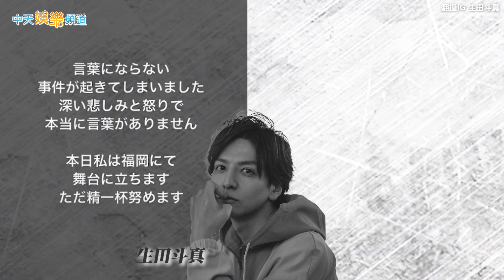【撩星聞】安倍昭惠淚眼送夫最後一程 弔念民眾湧入增上寺 台日藝人表致哀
日本前首相安倍晉三，，7月8日遭到槍擊身亡，葬禮在12日舉行，安倍的靈車從東京增上寺出發，安倍晉三的妻子安倍昭惠手捧牌位，表情哀戚，送親愛的丈夫最後一程。增上寺聚集了大批民眾，頂著高溫排隊，獻花致意，一向對政治冷淡的台灣和日本藝人，像是生田斗真、中居正廣、陶晶瑩等，也難得透過各種方式表達哀悼，謝謝安倍晉三這一生的貢獻與付出。